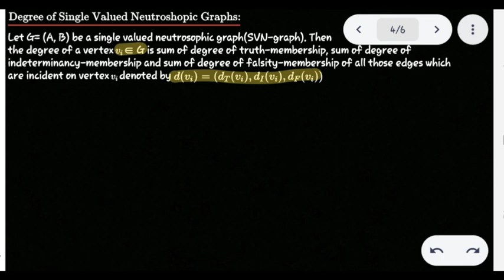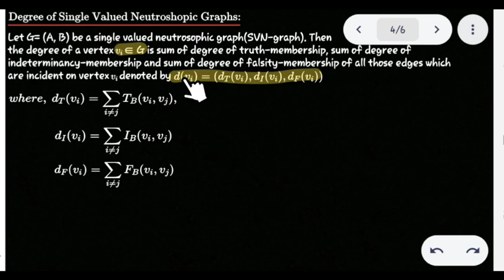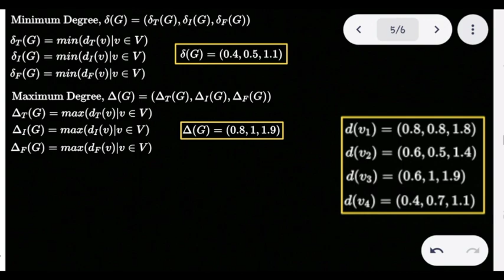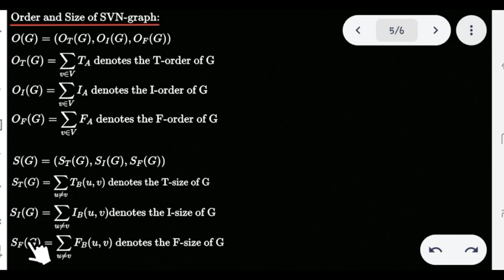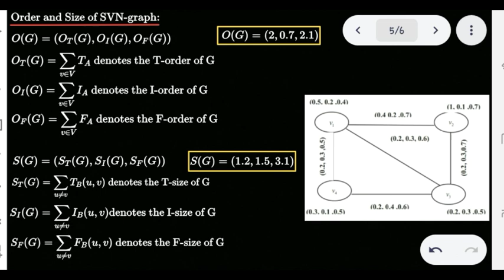Degree and order of Neutroshopic graphs | svn-graph